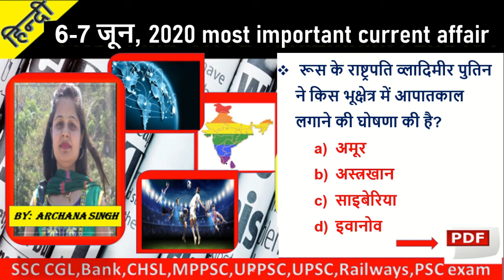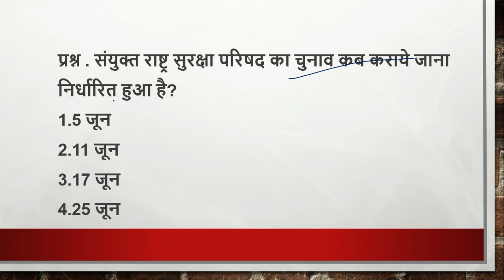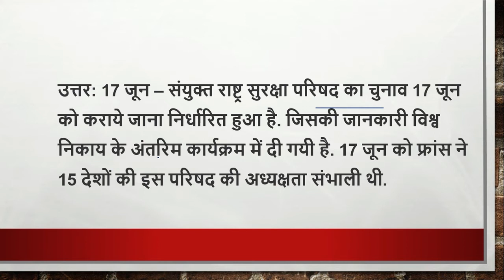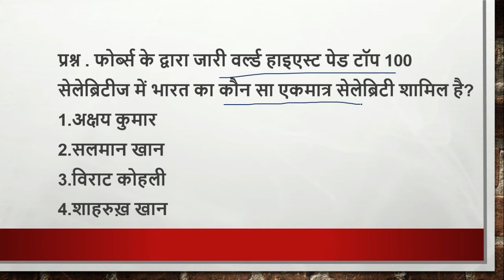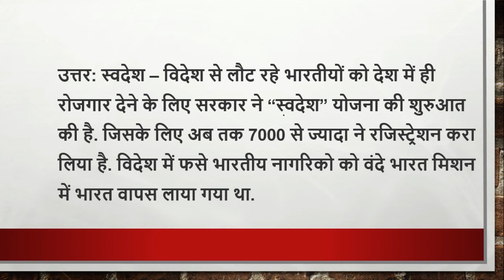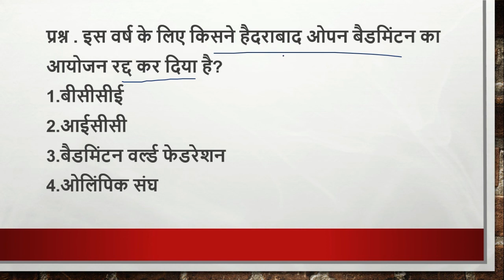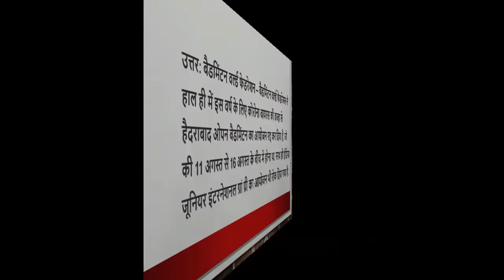6-7 june, 2020 | Daily Current Affairs | Today Current Affairs CurrentAffairs2020|upsc|uppsc|mppsc